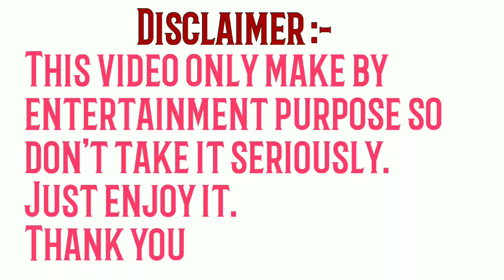গার্লফ্রেন্ডেৰ বিয়ে | GIRLFRIENDER BIYA | Local Funny Video | Behuda Boys | 2020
Insta id Rafik islam:-